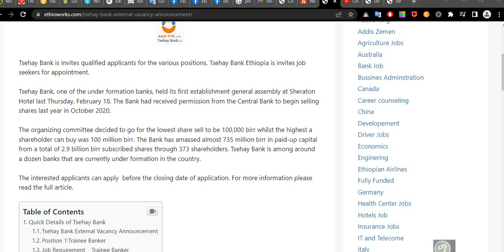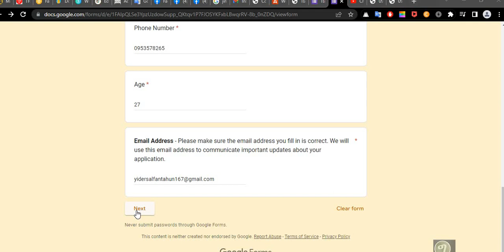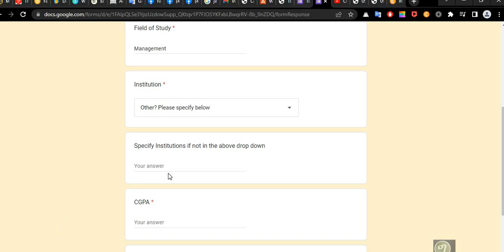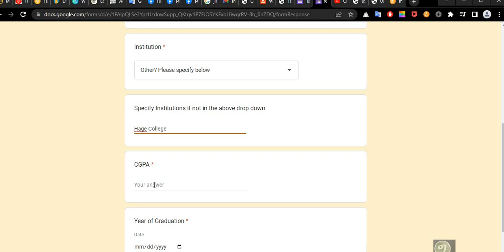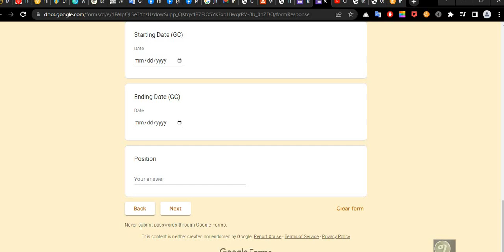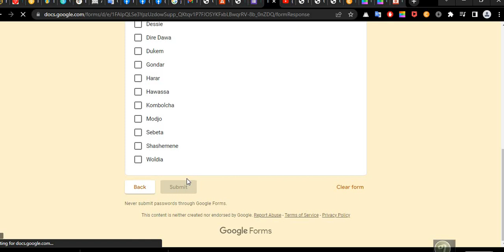how to apply online on tsehay bank ፀሃይ ባንክ ላይ በኦንላይን እንዴት እናመልክት